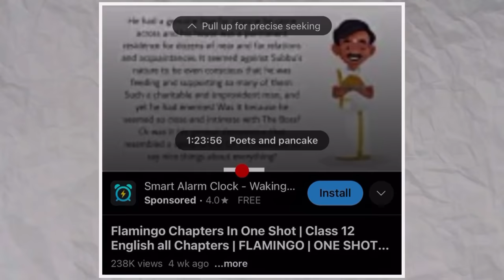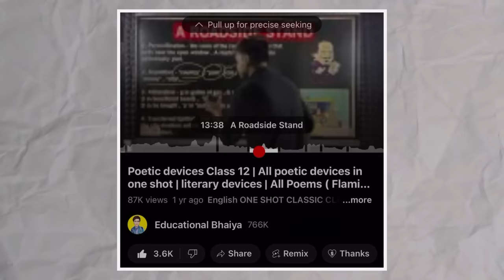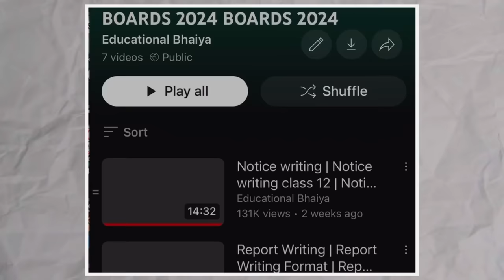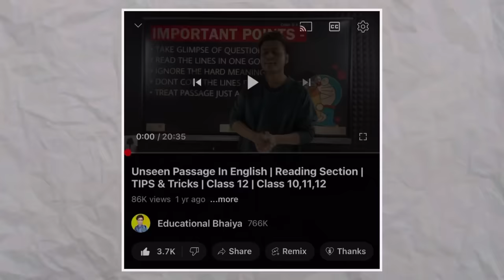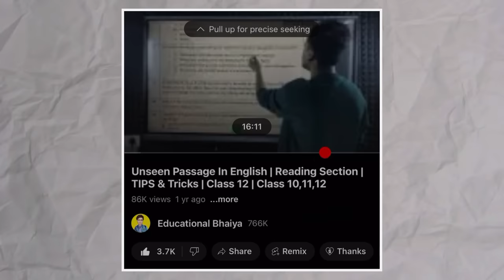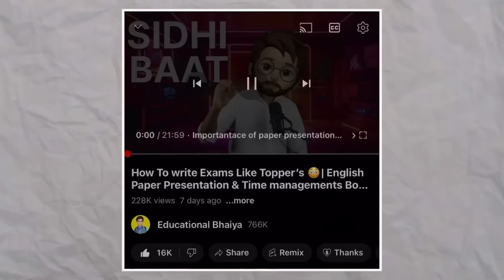HOW TO SCORE 80/80 IN 2 DAYS IN ENGLISH CLASS 12 | CBSE BOARDS 2024